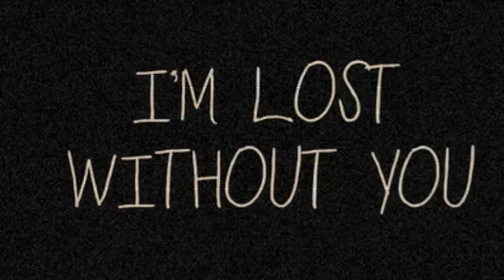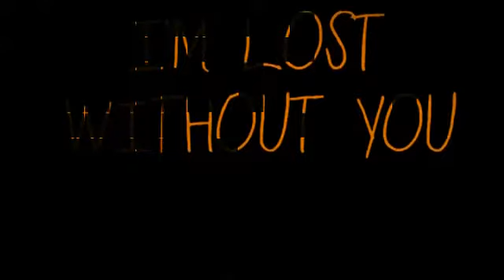GRACESLASH - LOST WITHOUT YOU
Clemens Haas (Blackslash) & Damon Fry (Grace Of Chloe)